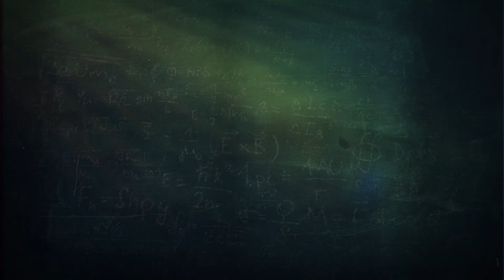EN EL AULA - PABLO ZUCA - NO SUBIR X AHORA